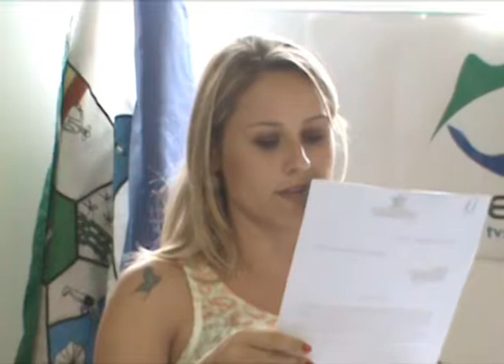Sessão da Câmara de Arroio do Sal 25.11.13